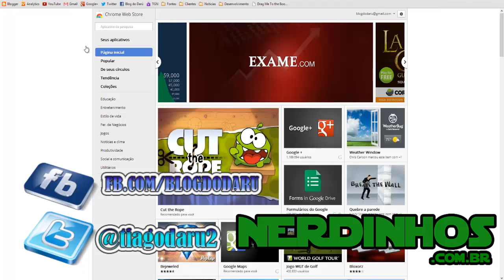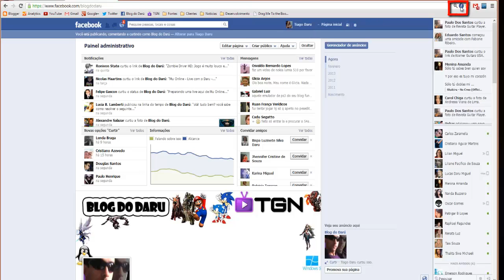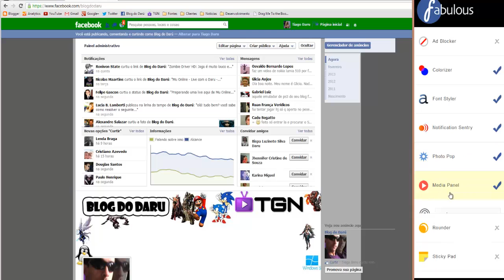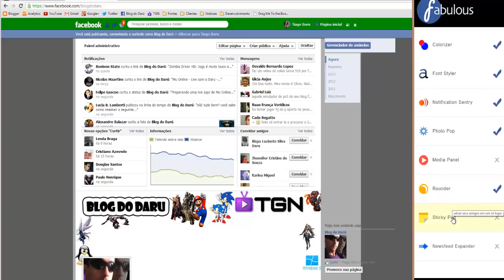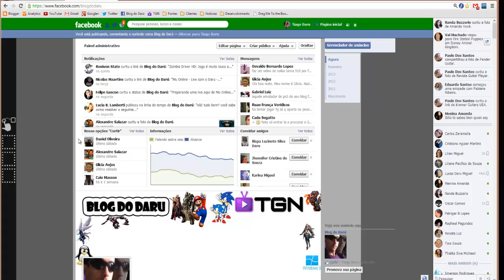Aprenda como mudar a cor do Facebook